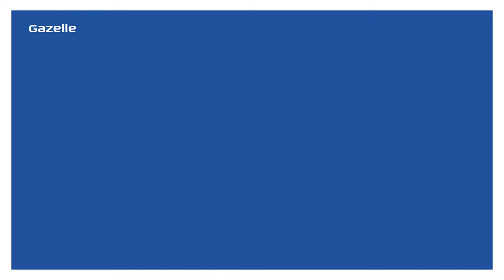Fahrrad-Lackiererei | Royal Dutch Gazelle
Jedes Fahrrad von Königlich Gazelle erhält vier Lackschichten, sodass eine echte Gazelle immer gut geschützt ist! Jährlich legen etwa 800.000 Rahmen und Einzelteile einen Weg von 2 Kilometern in unserer eigenen Lackiererei zurück. Die weltweit längste Lackierstraße.

In 6 Stunden werden sie hier mit dem allerbesten Lack überzogen. Wie wir das machen? Für ein glattes Endergebnis kontrollieren wir zunächst alles genauestens auf Unebenheiten. Die Rahmen und Einzelteile werden entfettet und mit einer Konversionsschicht versehen. Diese sorgt nicht nur dafür, dass die Pulverbeschichtung später gut haftet, sondern verhindert auch, dass das Rad rostet.

Anschließend tragen wir als Grundlage einen Pulverlack auf, eine Art Grundlack. Da der Pulverlack positiv und Rahmen oder Einzelteile negativ geladen sind, gelangt das Pulver auch nur dahin, wohin es soll. Somit vergeuden wir so gut wie nichts. Im Ofen schmilzt das Pulver zu einer gleichmäßigen Grundierung und nach Abkühlung erhält das Rad seine Farbe. Wir tragen diese Farbe immer in zwei Schichten auf. Das heißt auch zwei Runden im Ofen. Jedes Jahr verarbeiten wir dafür 70.000 kg Lack.

Zum Schluss versehen wir jedes Rad manuell mit einem individuellen Design. Ob nun klassisch oder modern… es ist echte Präzisionsarbeit!

Und um das Ganze zu vollenden: eine letzte, aus steinhartem Klarlack bestehende Schutzschicht.

Hier erfahren Sie alles über das Werk von Royal Dutch Gazelle